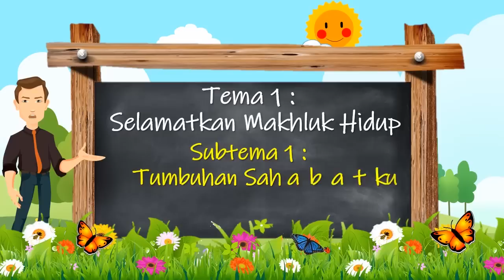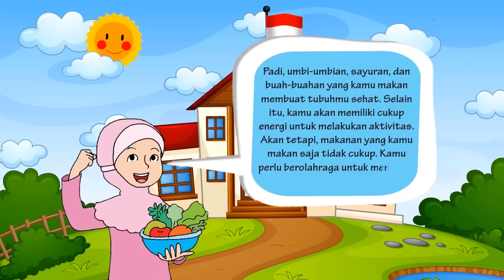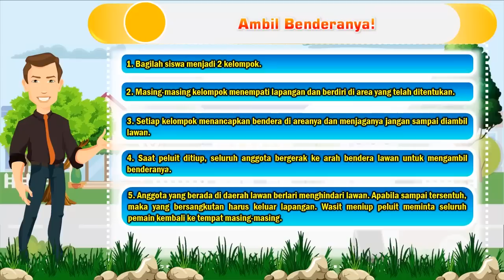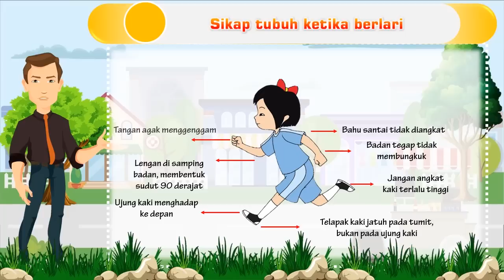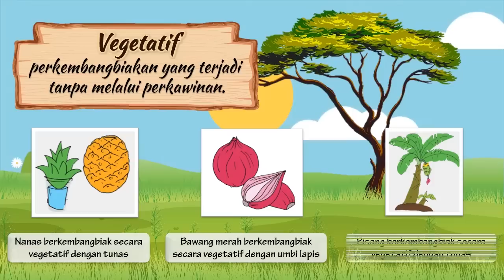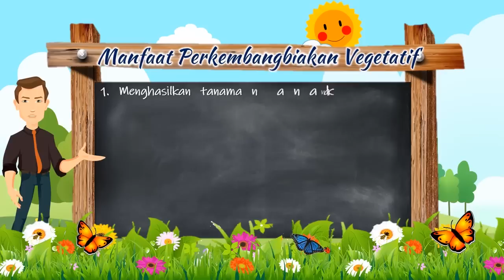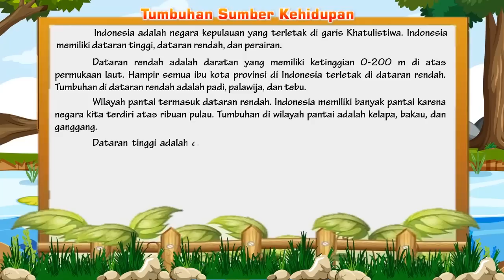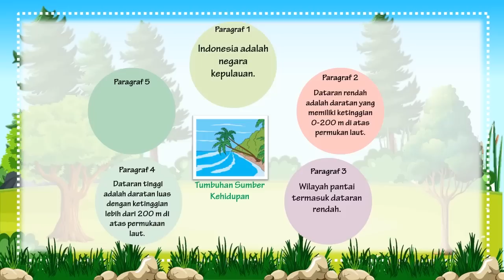TEMATIK KELAS 6 TEMA 1 SUBTEMA 1 PEMBELAJARAN 3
Halo sahabat cerdas dan guru hebat Indonesia. Fendra Nugroho channel berupaya untuk menyediakan video pembelajaran bagi guru dan juga siap untuk menjadi sahabat belajar anak-anak di rumah. Kali ini saya berbagi video pembelajaran tematik kelas 6. Video kali ini menjelaskan tema 1 subtema 1 dan pembelajaran 3. Untuk menguji pemahamnamu, sahabat cerdas bisa mengerjakan latihan soal berikut ini :